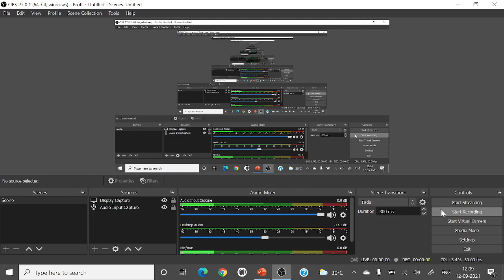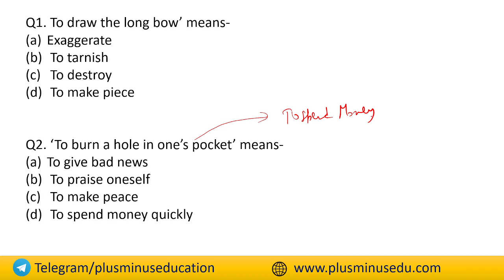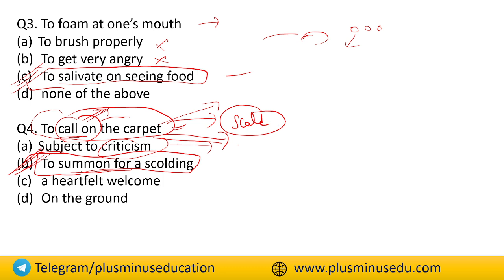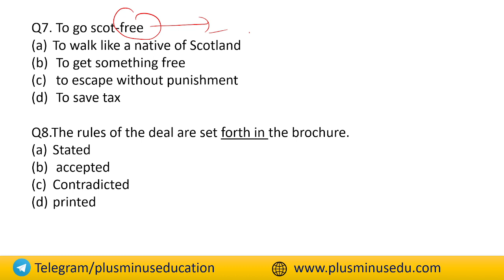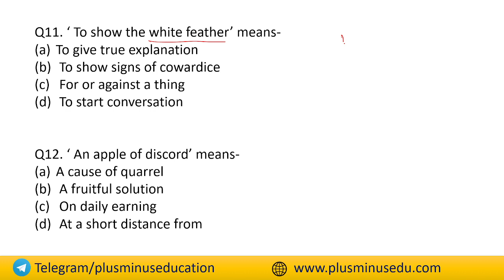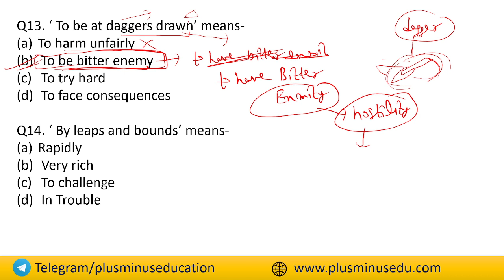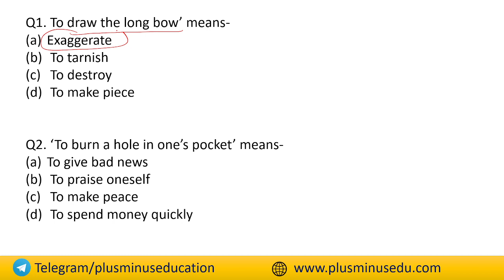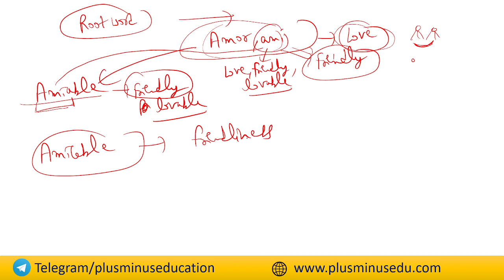DSSSB English Part A | Idioms & Phrases | MOST IMPORTANT for TGT/LDC 2021 | Vinay Sir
In this video Vinay Sir explained the questions asked in DSSSB TGT exams held in August 2021. English Part. GK DSSSB English

DSSSB Answer Key English Solution